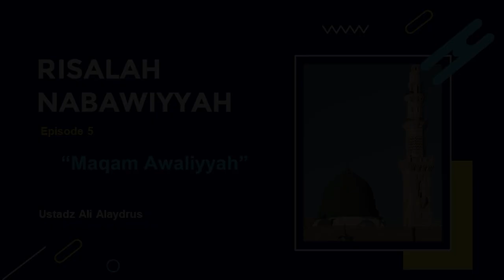Kajian Ar-Risalah An-Nabawiyyah | Episode 5 Maqam Awaliyyah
Bismillâhirrahmânirrahîm
Allâhumma shalli 'alâ Sayyidina Muhammad wa Âli Sayyidina Muhammad

Kajian Risalah Nabawiyyah
Bersama :
Ustadz Ali Alaydrus

Episode 5:
Maqam Awaliyyah

Semoga kita semua beroleh keberkahan yang diluaskan 🤲🙏

Majulah IJABI